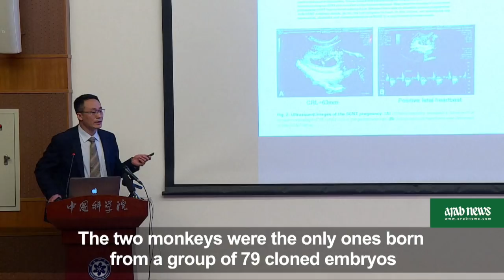First monkeys cloned by process that made Dolly the sheep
Scientists in China create the first monkeys cloned by the same process that produced Dolly the sheep more than 20 years ago, a breakthrough that could boost medical research into human diseases. (AFP Video)